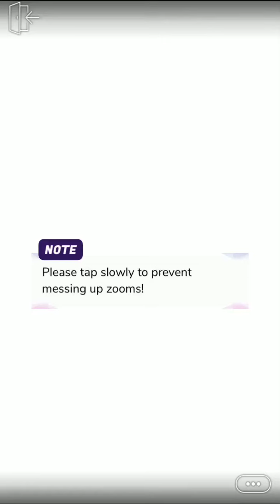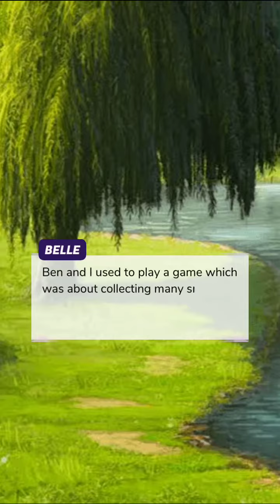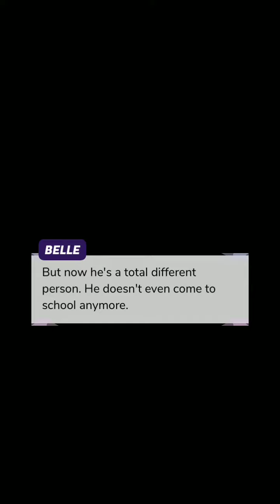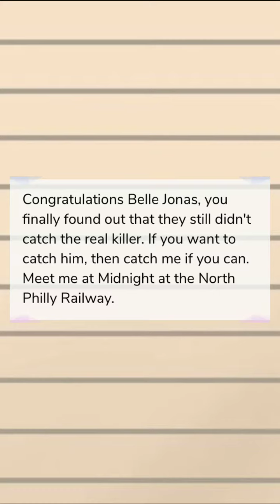Secrets within Us - Episode 8 | Episode Choose Your Story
Belle and Nick are teenagers who save the world and chase criminals, they face many dangers and bad people in their lives, even the closest ones could be the most evil.